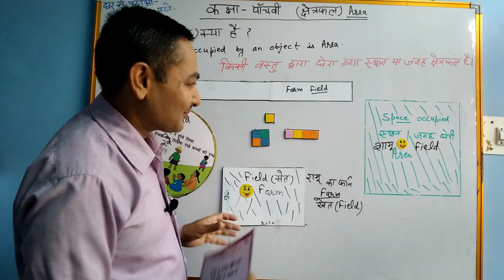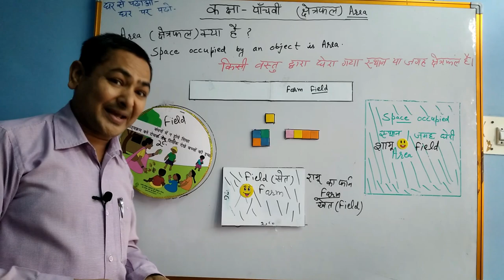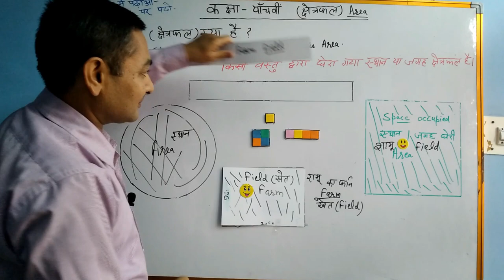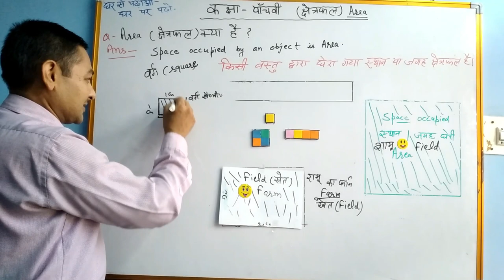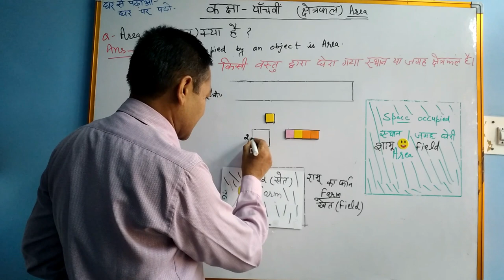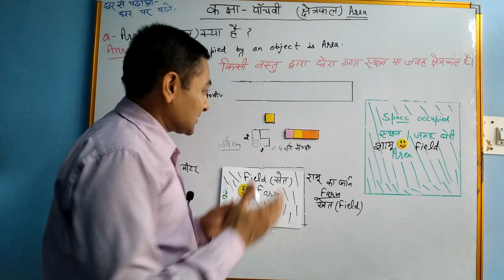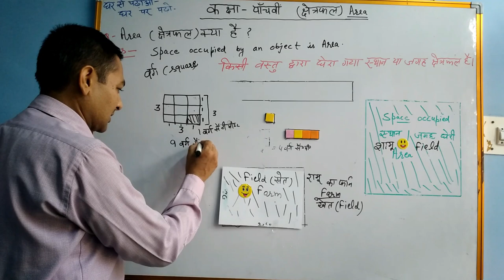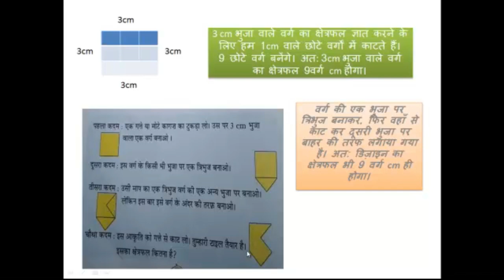AREA II क्षेत्रफल II NCERT MATH CLASS-5 Area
NCERT MATH#
SHAKSHAM HARYANA#
MATH SCHOOL WITH MAHAVIR SIRf#
Permiter and Area NCERT Math Class-5 chapter-3 कितने वर्ग
Area , how we find the area
NCERT Math, Ncert Class 4 , class -5th
AREA , क्षेत्रफल
परिमाप व क्षेत्रफल मेँ अंतर